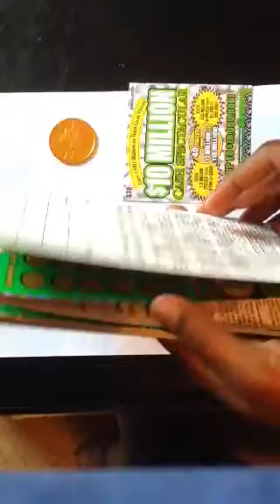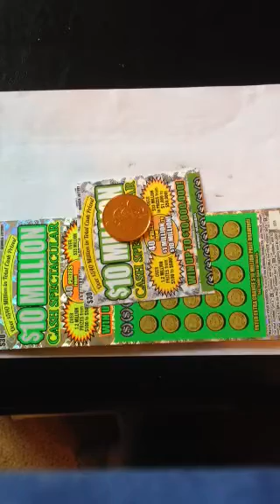Guy bought $300 roll of Georgia lottery scratch off tickets $10 Million Cash